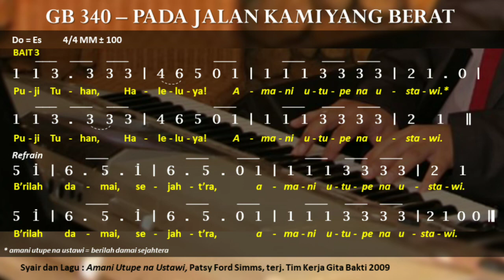🎵 GB 340 - Pada Jalan Kami Yang Berat || Amani Utupe na Ustawi - Patsy Ford Simms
Gita Bakti 340 - Pada Jalan Kami Yang Berat